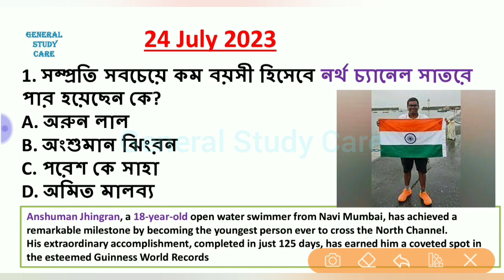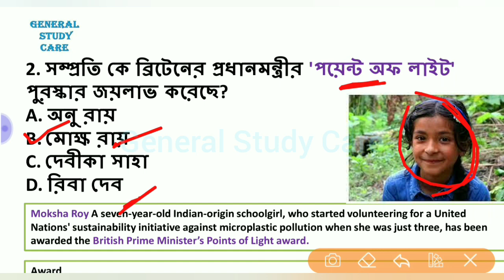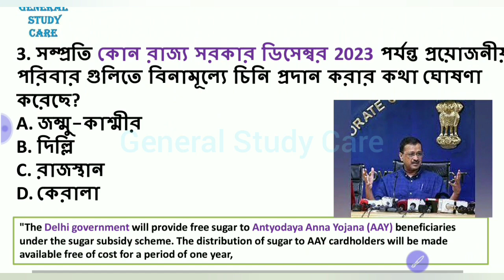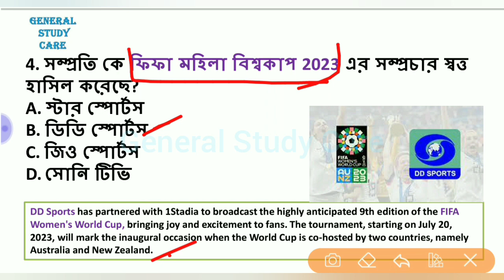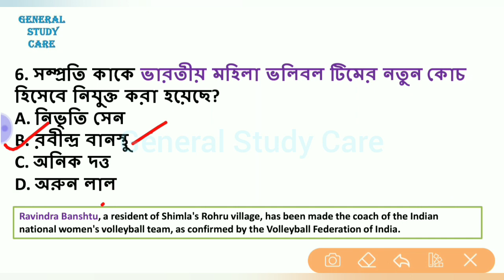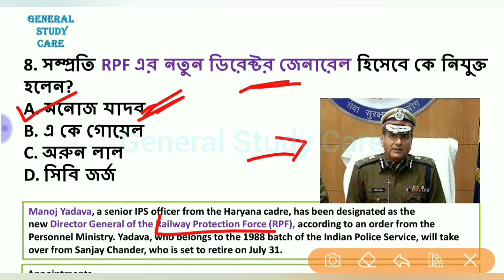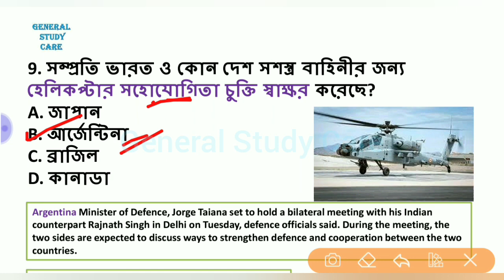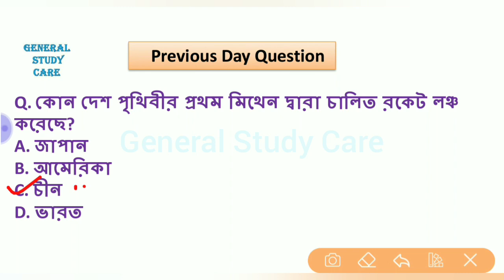Current Affairs 24 July 2023 Best MCQ Questions in Bengali for All Competitive Exams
Current Affairs 24 July 2023 Best MCQ Question in Bengali for All Competitive Exams

Current Affairs 24 July Best Question in Bengali For All Competitive Exams,